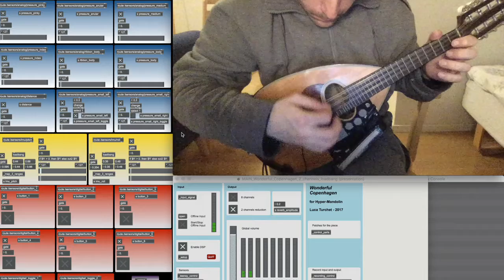Technical demonstration of the Hyper-Mandolin - prototype 1